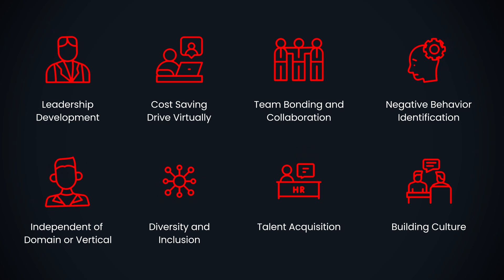Witness the Power of Virtual Reality for Leadership Development in the Organizations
The immersive experience allows participants to observe and reflect on their behavior and that of others as they accomplish (or not) the goals and meet the challenges of the situation.